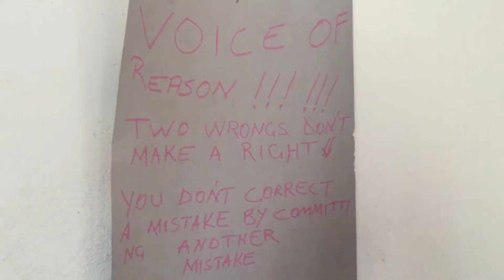Generational Musik Podcast EP 38; Valentine, Men's Conference, Girls Stay When?, ISP, Sawnzi Machine